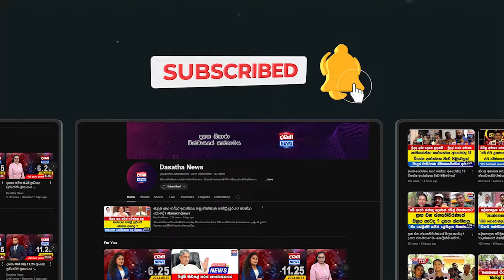සෙට් එක දැන් භූමිතෙල් ගෑවිච්ච ගැරඬියෝ වෙලා